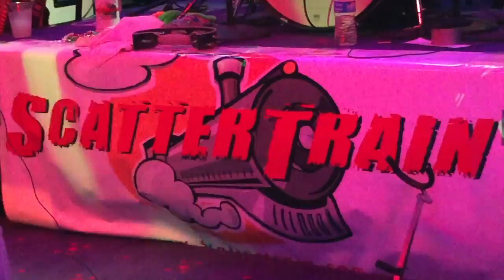Scattertrain What I like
This video is about Scattertrain What I like